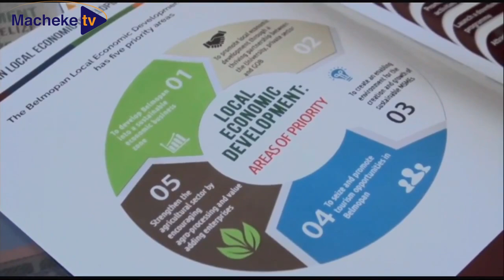Macheke Rock Paintings